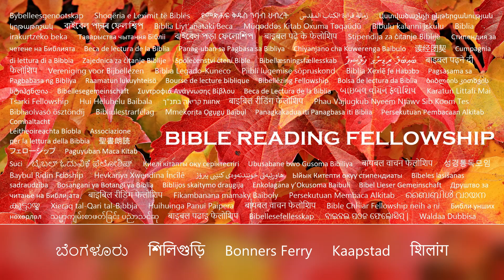"What Does The Bible Say?" Series - Topic: Predestination, Part 16: Titus 1 (Kasem/Kassena)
"Paul, a servant of God, and an apostle of Jesus Christ, according to the faith of God's elect, and the acknowledging of the truth which is after godliness;"
Titus 1:1

And in Psalm 34:18:

Titus 1:
1 Paul, a servant of God, and an apostle of Jesus Christ, according to the faith of God's elect, and the acknowledging of the truth which is after godliness;

2 In hope of eternal life, which God, that cannot lie, promised before the world began;

3 But hath in due times manifested his word through preaching, which is committed unto me according to the commandment of God our Saviour;

4 To Titus, mine own son after the common faith: Grace, mercy, and peace, from God the Father and the Lord Jesus Christ our Saviour.

5 For this cause left I thee in Crete, that thou shouldest set in order the things that are wanting, and ordain elders in every city, as I had appointed thee:

6 If any be blameless, the husband of one wife, having faithful children not accused of riot or unruly.

7 For a bishop must be blameless, as the steward of God; not selfwilled, not soon angry, not given to wine, no striker, not given to filthy lucre;

8 But a lover of hospitality, a lover of good men, sober, just, holy, temperate;

9 Holding fast the faithful word as he hath been taught, that he may be able by sound doctrine both to exhort and to convince the gainsayers.

10 For there are many unruly and vain talkers and deceivers, specially they of the circumcision:

11 Whose mouths must be stopped, who subvert whole houses, teaching things which they ought not, for filthy lucre's sake.

12 One of themselves, even a prophet of their own, said, the Cretians are alway liars, evil beasts, slow bellies.

13 This witness is true. Wherefore rebuke them sharply, that they may be sound in the faith;

14 Not giving heed to Jewish fables, and commandments of men, that turn from the truth.

15 Unto the pure all things are pure: but unto them that are defiled and unbelieving is nothing pure; but even their mind and conscience is defiled.

16 They profess that they know God; but in works they deny him, being abominable, and disobedient, and unto every good work reprobate.

Isaiah 55:11: